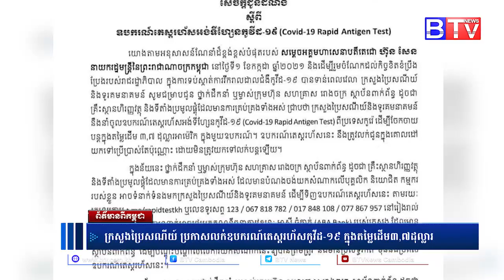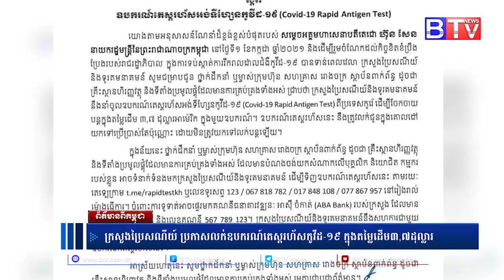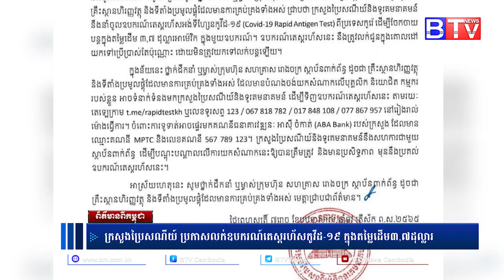ក្រសួងប្រៃសណីយ៍ ប្រកាសលក់ឧបករណ៍តេស្តរហ័សកូវីដ១៩ ក្នុងតម្លៃដើម ៣,៧ដុល្លារ